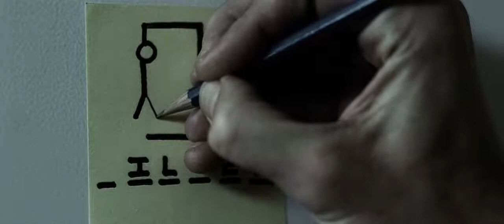Mystery notes often appear in this man's apartment